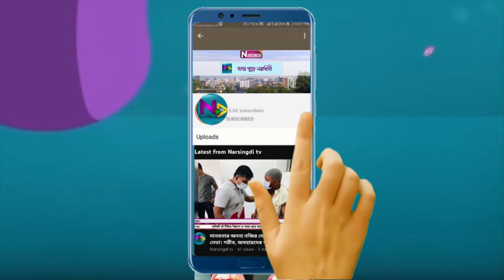ধ্রুবতারা ইয়ুথ ডেভেলপমেন্ট ফাউন্ডেশন নরসিংদী জেলা শাখার নরসিংদী জেলা শাখার উদ্যোগে ইফতার বিতরন